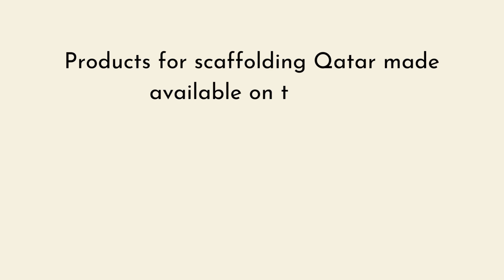Scaffolding in Qatar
Products for scaffolding Qatar made available on the is a big plus point as you can buy everything under one roof. Go for it.